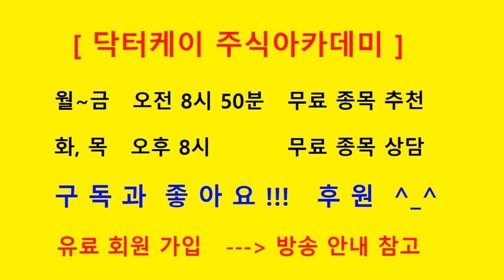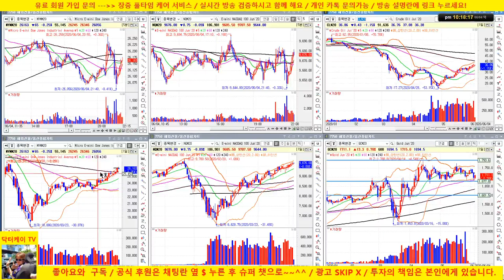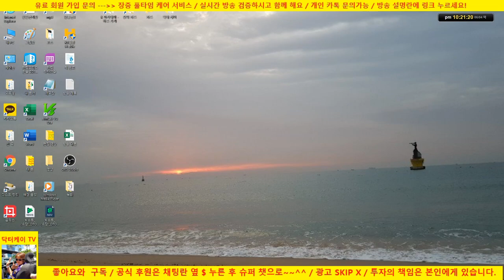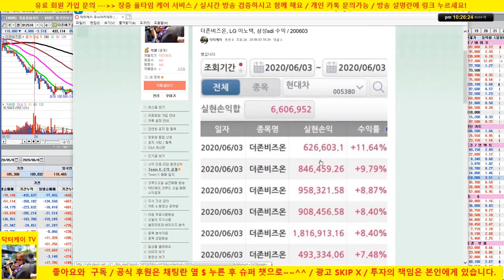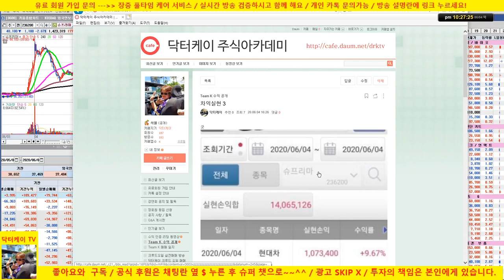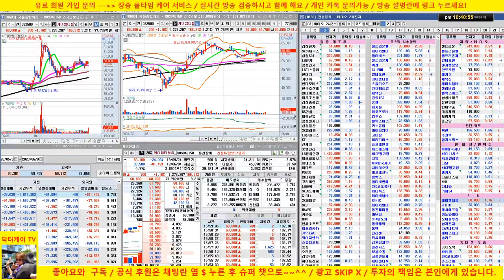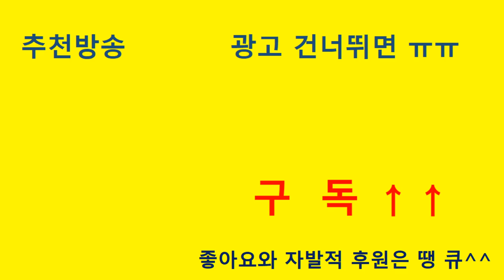[실전매매팁] 삼성전자, sk하이닉스, 삼성전기, 더존비즈온, 삼성중공업, 슈프리마, 포스코케미칼, 현대엘리베이/20/06/04/닥터케이 주식아카데미/주식고수의 주식강의/230회